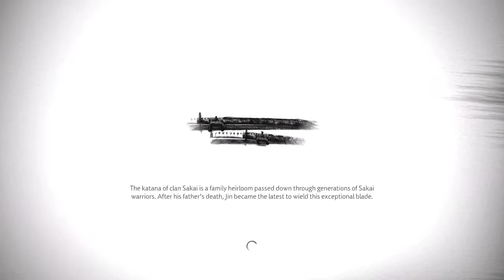Ghost of tsushima